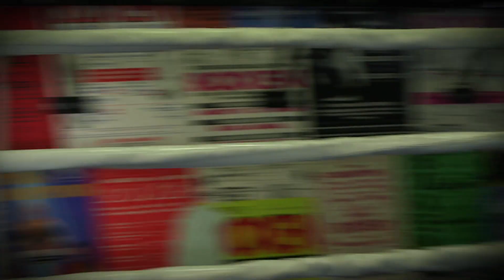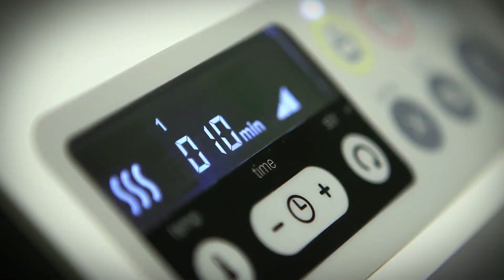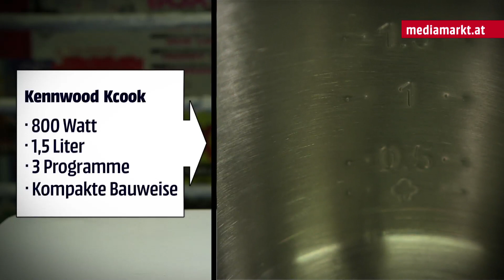Küchenmaschinen - Der Ausprobierer Folge 21 | MediaMarkt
Seit 25 Jahren steht Media Markt für Service, Innovation & Technik-Trends. Ob TV, PC, Smartphone, Tablet, Musik oder Games - bei uns gibt’s die begehrtesten Produkte zu absoluten Spitzenpreisen!